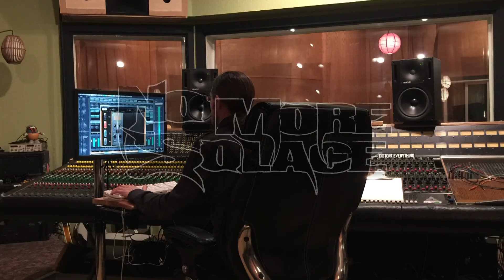No More Solace Teaser New CD Summer 2015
Starting 2015 NO MORE SOLACE got back to the recording studio to to lay down a fresh group of material.

No More Solace debut CD "Sovereign Ending" out now.
Available at Itunes, Amazon mp3, Google Play and CDbaby.